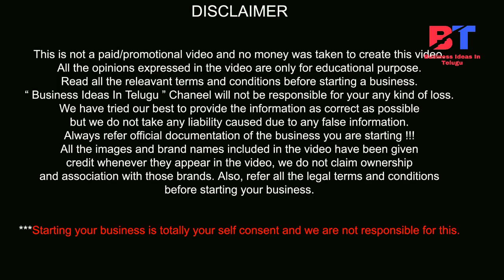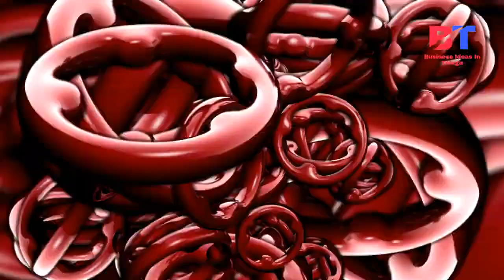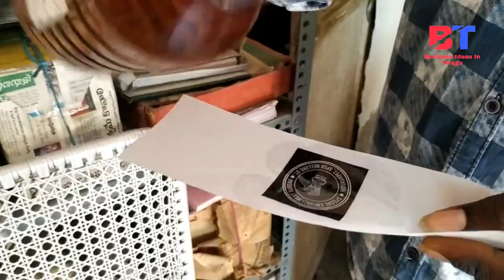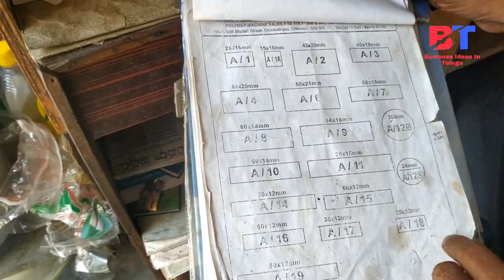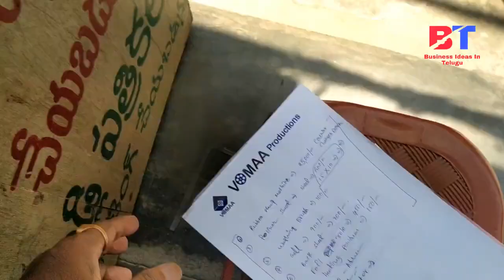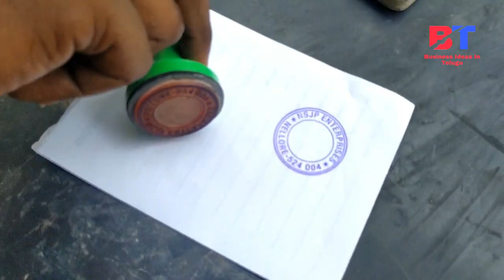బిజినెస్ ! Small business ideas! New business idea's! business ideas ! Low Investment Business Idea